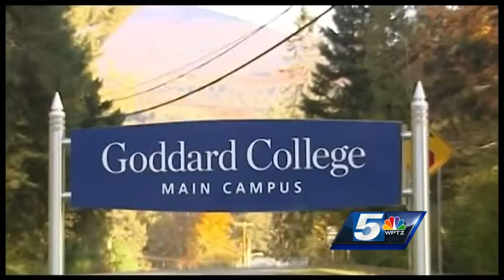College picks convicted cop killer for commencement speaker